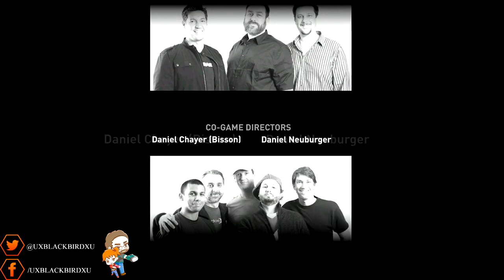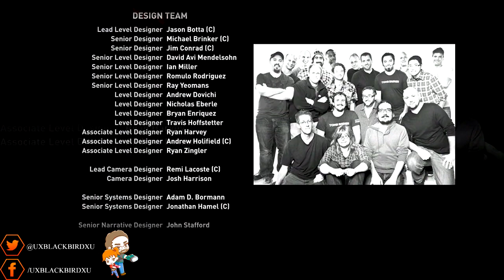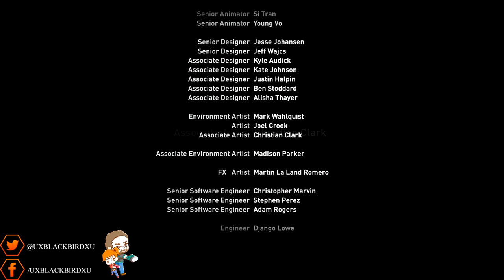| Tomb Raider Definitive Edition | te presento a la verdadera....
Tomb Raider es un videojuego de acción-aventura desarrollado por Crystal Dynamics y distribuido por Square Enix.
El juego transcurre en Yamatai, una isla del Triángulo del Dragón, en la costa de Japón.
Lara emprende su primera expedición a bordo del "Endurance", con la intención de encontrar el reino perdido de Yamatai.